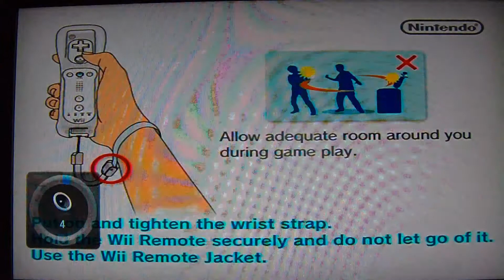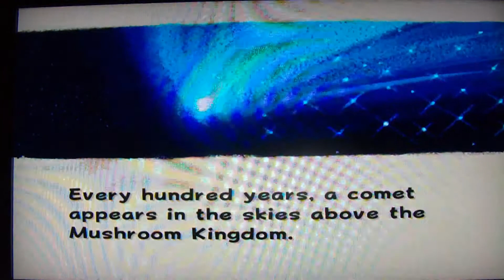Super Mario Galaxy - Episode 01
Super Mario Galaxy because I can